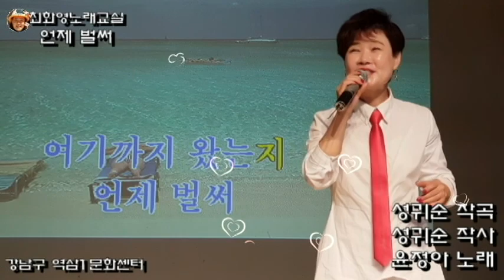언제 벌써(윤정아), 가사 동영상, 노래배우기, 최화영노래교실, K-Pop(trot),韓國歌謠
감사합니다~~^^

언제 벌써

성귀순 작곡
성귀순 작사
윤정아 노래

금영  89306
1.
내 나이 황혼이 오면 다 끝난 줄 알았는데
인생의 참 맛을 다 보고 살아온 지금 내 나이가 제일 좋더라
살기 바빠 가는 세월 모르고 살아 왔는데
내 나이 언제 벌써 여기까지 왔는지
언제 벌써 여기까지 왔는지
2,
가는 세월 막을 수 없고 지는 해 잡을 수 없어